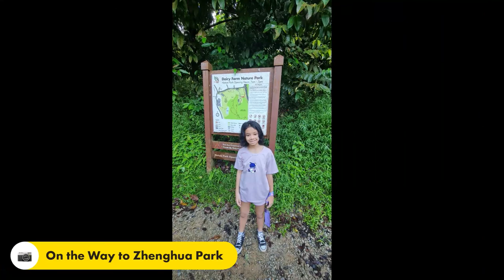Vlog 13 Nov 2022: Re-start Sunday Hiking with Daughter and Roger.